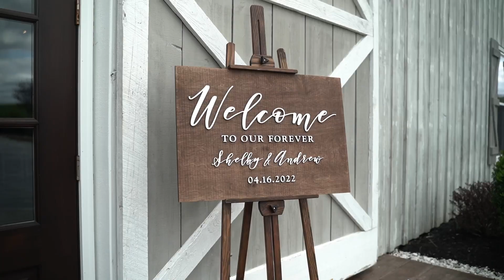Shelby & Andrew Highlight